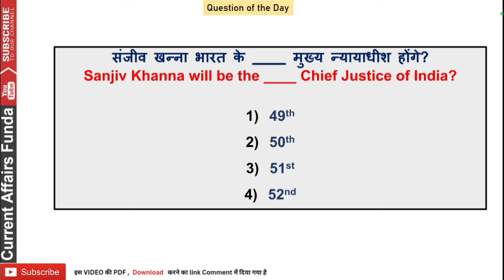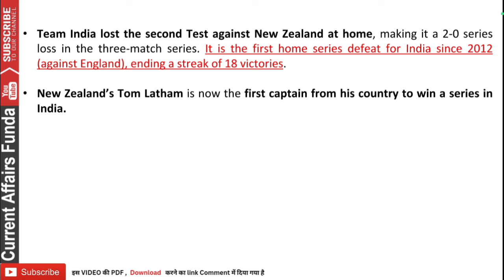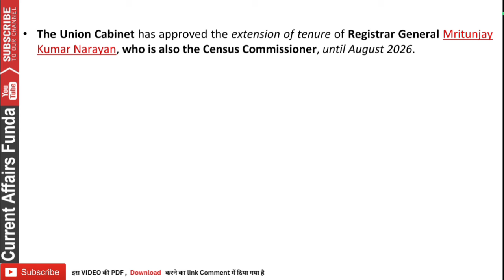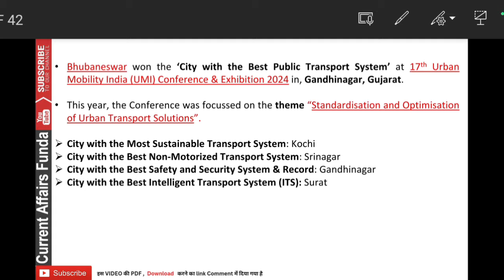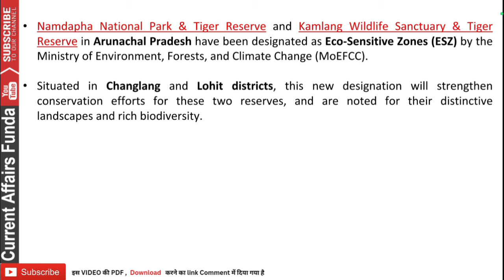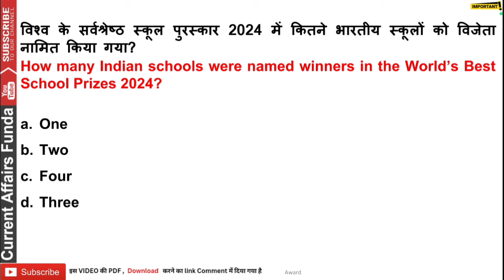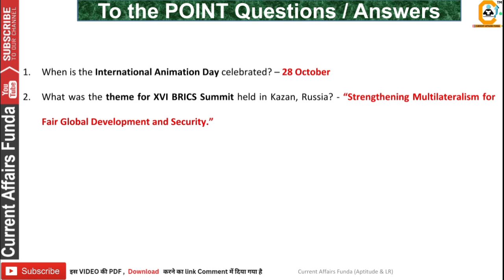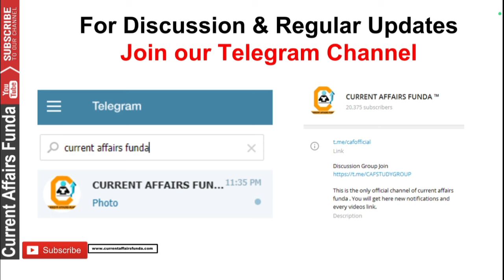29 October 2024 Current Affairs | October 2024 Daily, Weekly ,Monthly Current Affairs PDF All Exams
Download 6 month Current Affairs PDF from our APP

in App Contents included -

- 12 Month Current Affairs Available
- 12 Month banking Awareness MCQ
1 Year Current Affairs PDF e- Subscription